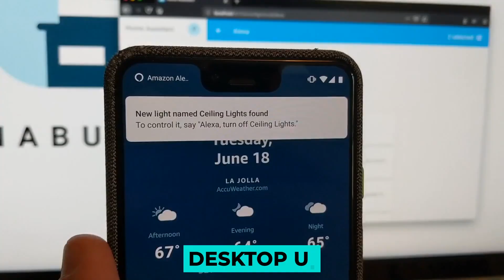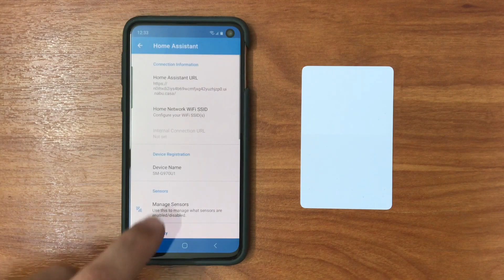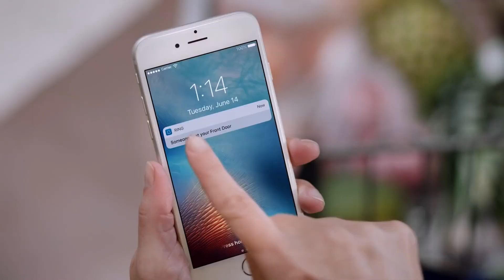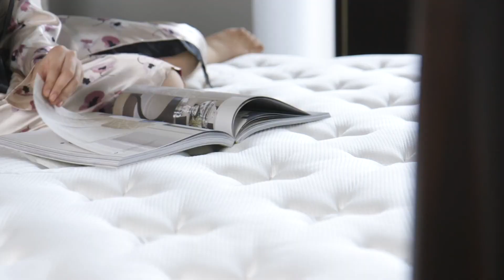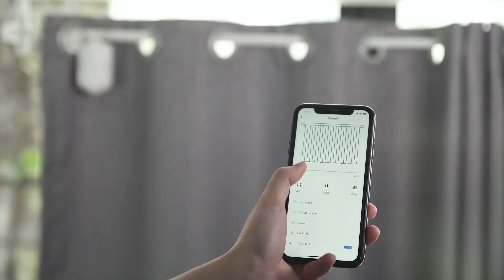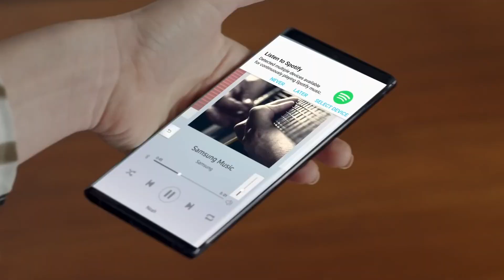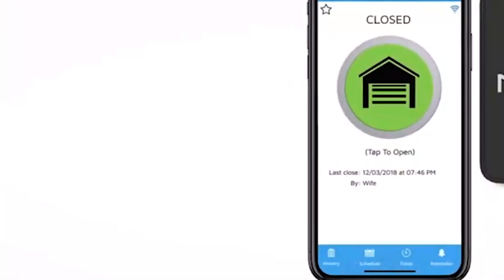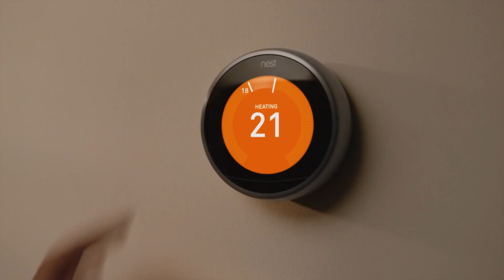20 Reasons WHY You MUST Use Home Assistant in 2022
If you didn't know Home Assistant gives the power that many Home Automation Hub do not offer. It gives you the power of home automation without the cloud so you won't depend on internet connection or remote servers. Everything is held locally.

If you are new to smart home ideas, then you will love this channel because our job is to make your home automation process a lot easier.